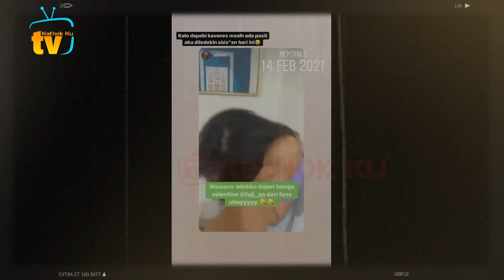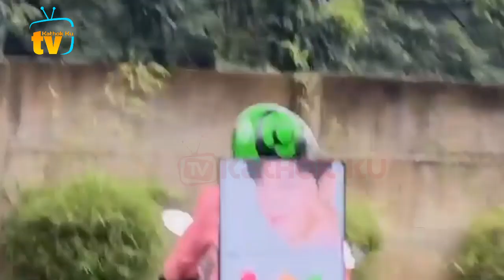Thoriq Fuji Lebih Romantis di Momen Valentin Ini❓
Jangan Lupa: _
Thankz!!..